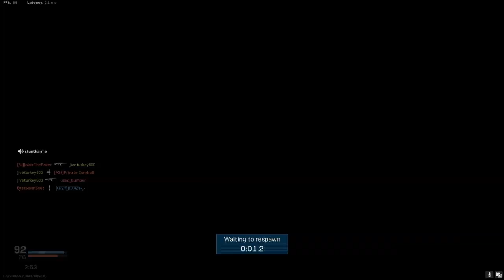KILL DEATH RATIO/COMBAT RECORD 1/20/2020 - MODERN WARFARE 2019